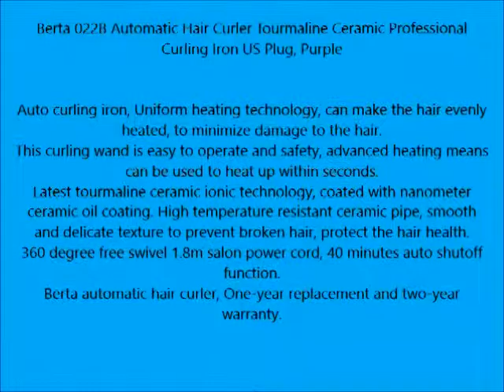Berta 022B Automatic Hair Curler Tourmaline Ceramic Professional Curling Iron US Plug, Purple